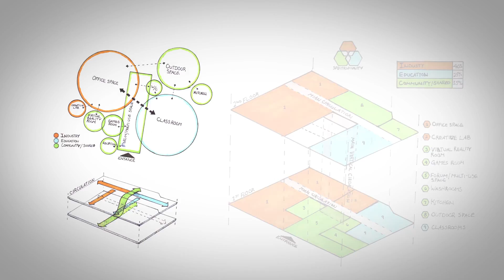Spectrum Unity - Imagined by Aaron VandenHeuvel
Bachelor of Interior Design Thesis done by Aaron VandenHeuvel in 2015.